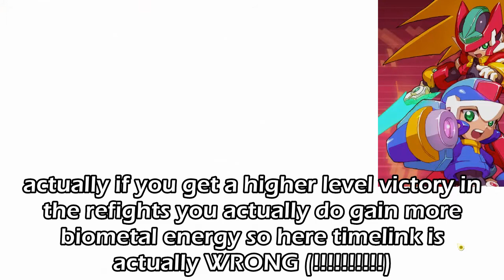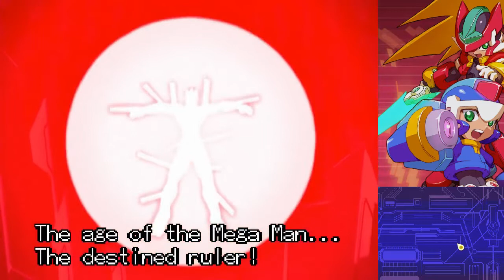Tales of Arcadia - Subtanks for the Heart, Part 4 (Mega Man ZX)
At last, the finale... Now this is a Model L moment.